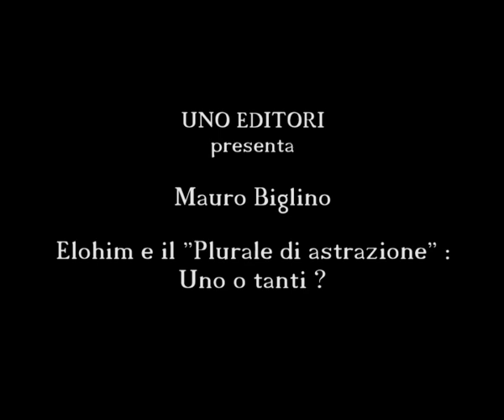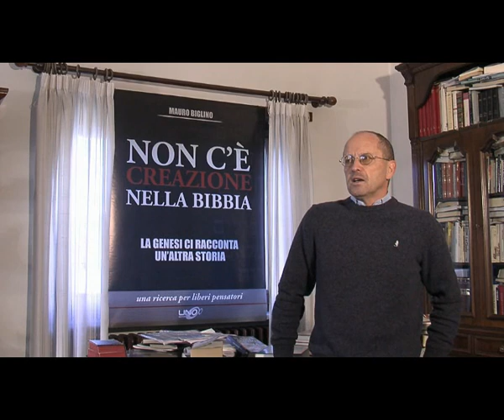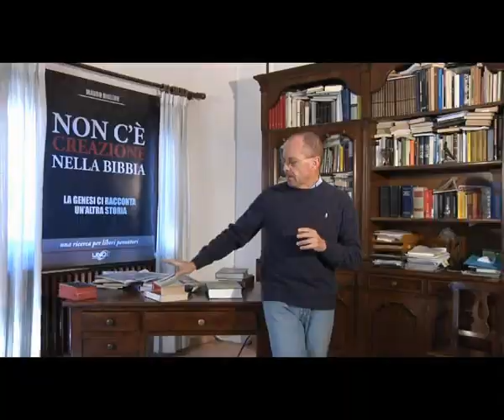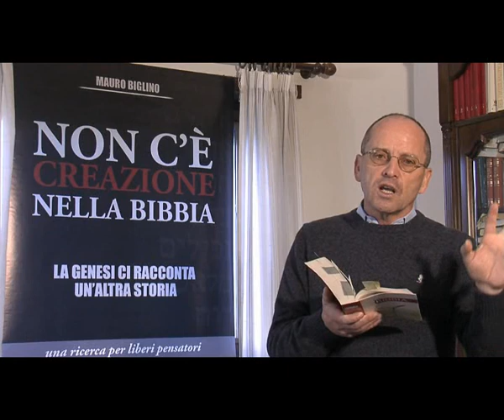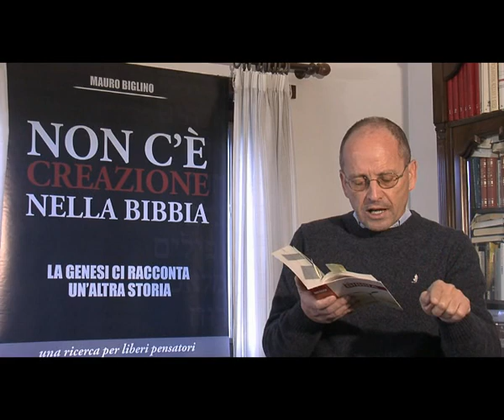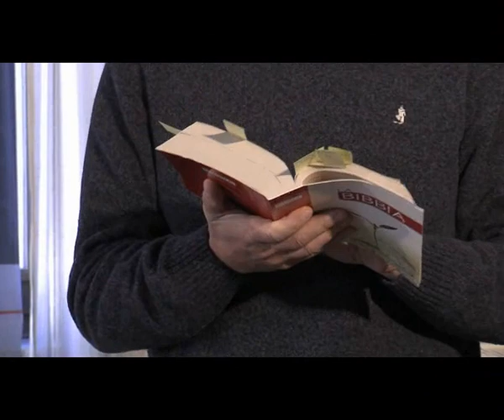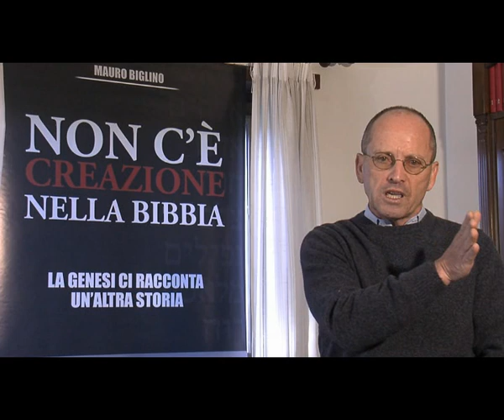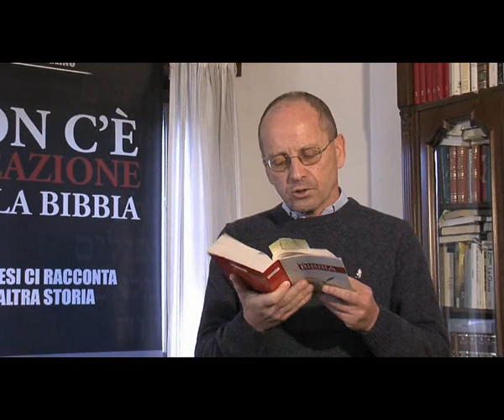Mauro Biglino - Elohim e il "plurale di astrazione": Uno o Tanti?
Mauro Biglino risponde agli attacchi degli esegeti ebrei. Con questo video spiega alcuni concetti analizzati nel suo ultimo libro "Non c'è creazione nella Bibbia", preceduto dai best-seller "Il libro che cambierà per sepre le nostre idee sulla Bibbia" e "Il Dio alieno della Bibbia".

Mauro Biglino è uno storico e scrittore italiano, specializzato nella traduzione dei primi codici in ebraico antico all'origine dell'Antico Testamento, attività che ha svolto anche per le Edizioni San Paolo. In base a questi studi è giunto a risultati sorprendenti anche di natura ufologica.